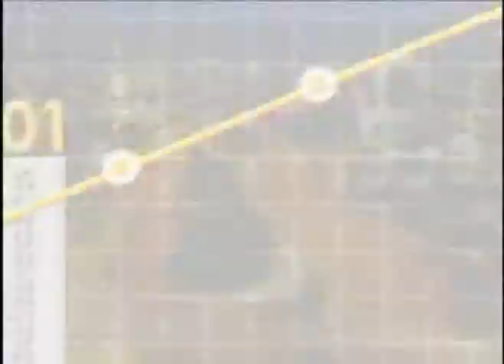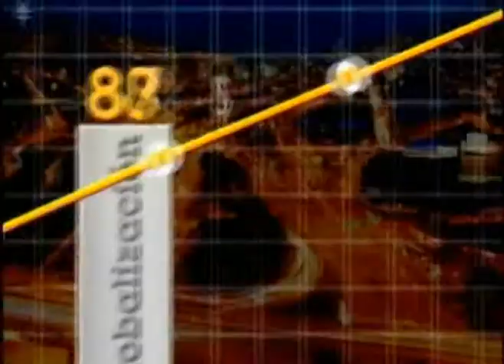¿Qué temas inquietan a los directivos empresariales?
La empresa Deloitte realizó un reporte llamado "Director 360: Degrees of Progress" a nivel mundial y hoy nos comparten sus resultados.

Maria Cristina Piñeros, socia directora de Centro de Gobierno Corporativo de Deloitte Colombia  y Michael Rossen, quien llegó desde Nueva York, explican que el estudio se fundamenta en el profundo análisis de entrevistas realizadas a 288 directores de junta de compañías públicas y privadas que operan en 19 países alrededor del planeta.

El estudio tuvo en cuenta factores como la conformación de las juntas directivas, las regulaciones aplicables, los panoramas de riesgo y el papel que deben desempeñar los directores de junta en la ejecución de las estrategias de las compañías.

Los resultados reflejan que las juntas directivas de las compañías no han sido inmunes a las variaciones experimentadas en sus respectivos entornos operativos y, en consecuencia, han tenido que adoptar roles que evolucionan continuamente, a la par de los cambios del ambiente circundante y los retos que estos significan.

En conversación con el director de Negocios, Juan Carlos Yepes (@juancarlosy), los ejecutivos del Centro de Gobierno Corporativo de Deloitte, Maria Cristina Piñeros y Michael Rossen, nos hablan del tema.